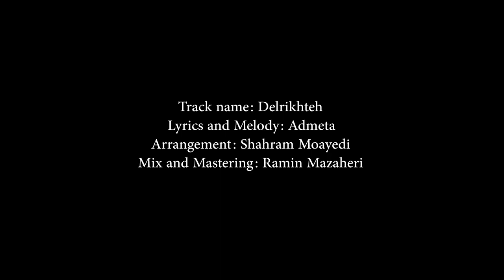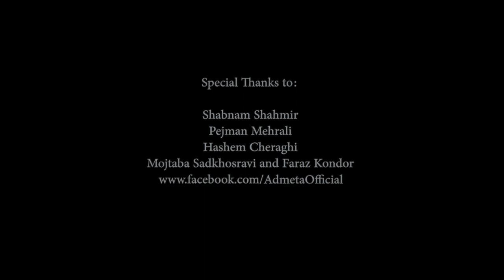Admeta - Delrikhteh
Have you ever lost someone who was no longer in your life but alive in your mind? This music video is based on a true story...